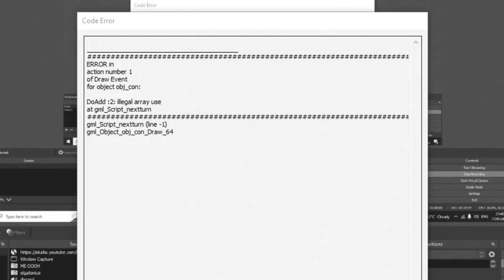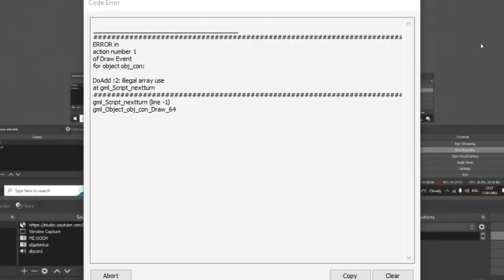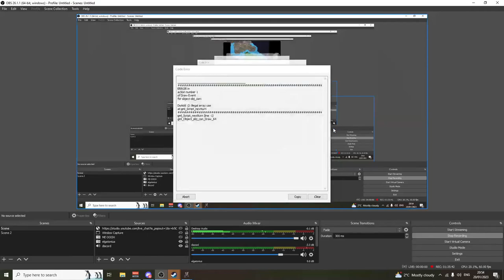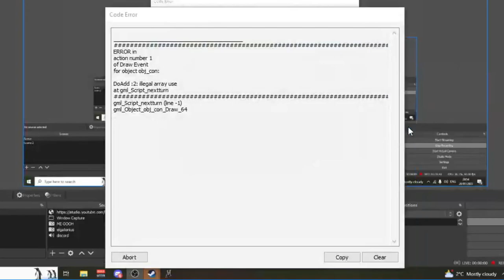Hero's Hour Multiplayer Playthrough: THE GREAT WAR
here is a rough summary of my multiplayer hero's hour playthrough, with my first impressions of the game and its MANY crashes
its a fire game, when it's actually working